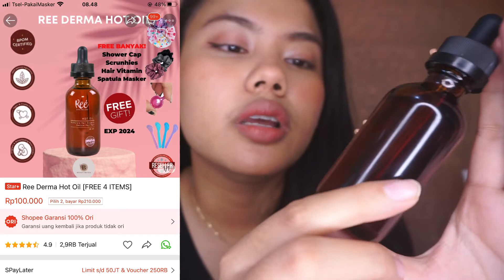CARA AMPUH MENUMBUHKAN RAMBUT DENGAN REE DERMA HOT OIL | TERBUKTI DAN TERLARIS DI SHOPEE!